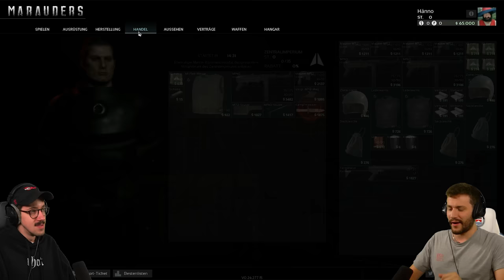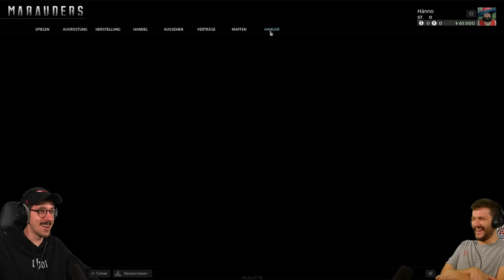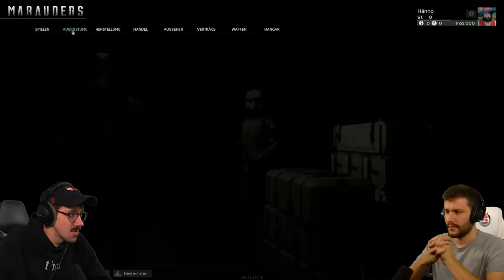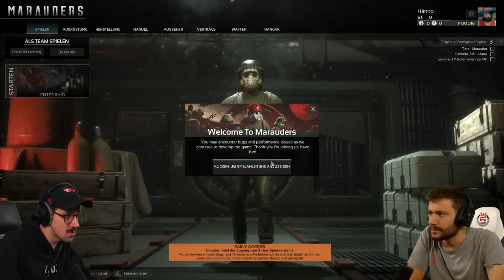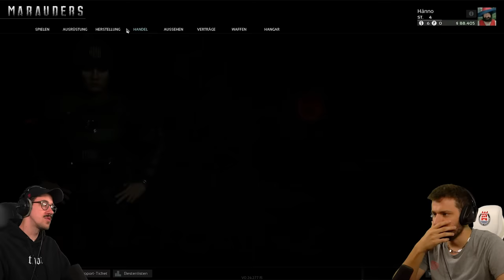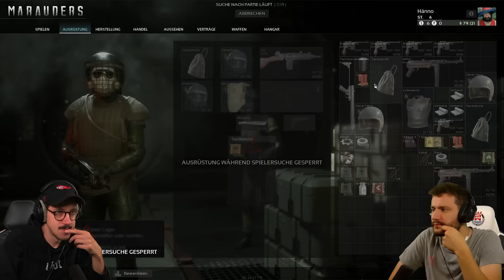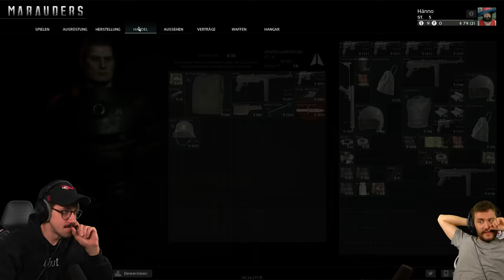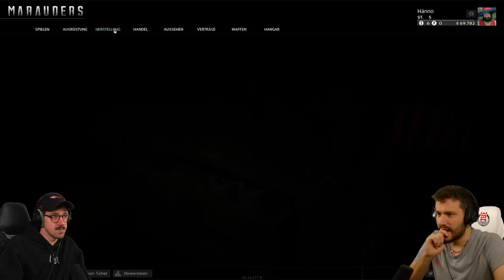Escape from Tarkov im Weltall | Marauders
Heute spiele ich mit Sterzik eine Runde Marauders, was wohl wie Escape from Tarkov in einem Weltraum setting sein soll. Ich bin sehr gespannt!

Marauders ist ein taktischer First-Person-Multiplayer-Shooter, der in einem dystopischen Sci-Fi-Universum spielt. Du schlüpfst in die Rolle eines Weltraumpiraten und kannst entweder alleine oder in einem Trupp aus bis zu 3 anderen Spielern die Gefahren der Schlachtfelder meistern.
Kapitel:
0:00:00 - 0:05:05 Intro, Einführung und Fail
0:05:05 - 1:11:24 Gameplay